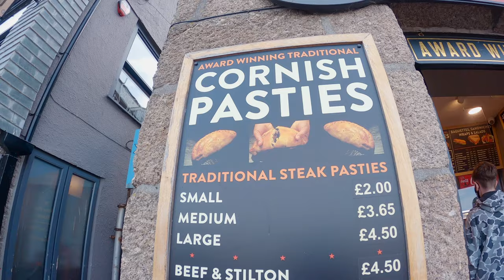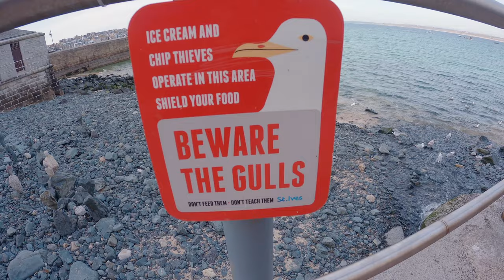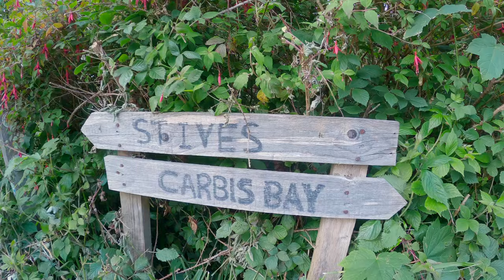St Ives | One of the most beautiful places in Cornwall, England!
St Ives is one of the most popular and beautiful places in Cornwall, England. It is often here that people are based at during their holidays and it's pretty easy to understand why this is a favourite location for many English families.
Como along as we explore St Ives in a beautiful (but windy) Summer afternoon!

Hope you guys enjoy it, and that you get the chance to visit it soon! ❤️️

SHOP MY EQUIPMENT:
*Cannon M50
*GoPro Hero 8
*Drone DJI Mavic Air
*RODE Wireless GO (microphone)
*All of my packing and photography / videography equipment

Chapters:
0:00 Introduction
1:00 St Ives Room Tour
3:45 St Ives Harbour and Cornish Pasties
4:40 St Nicholas Chapel
5:25 Walk towards Carbis Bay
6:47 Back to St Ives
7:11 Ending